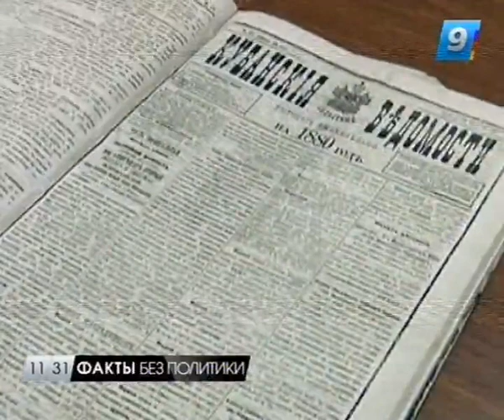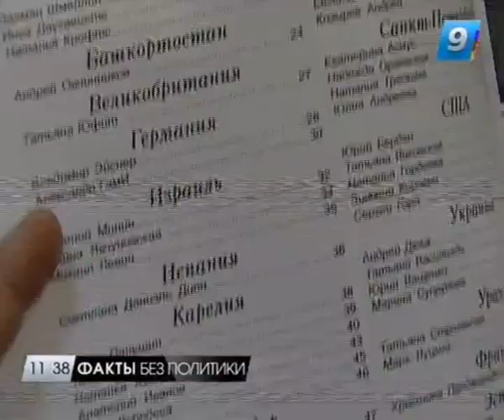Программа «Факты без политики» 30.03.13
«Факты без политики» — это новости, которые не касаются политики и не имеют отношения к криминальным сводкам.

Корреспонденты программы освещают культурные события, рассказывают о гражданских инициативах, религиозных праздниках и увлечениях кубанцев, обозревают самые обсуждаемые неполитические темы блогов. Еще одна из задач «добрых новостей» — разыскивать интересных земляков и гостей Кубани.